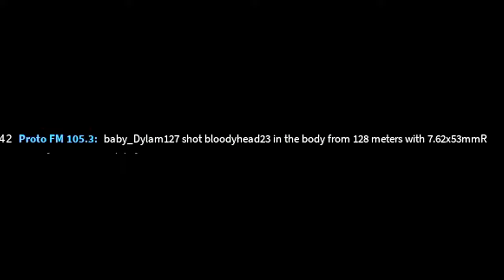Minecraft PRO tries State of Anarchy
The title is a joke, I didn't have an idea what to name it.

In this video, I played State of Anarchy and it's based off of a which is a couple of games. Most notably the S.T.A.L.K.E.R. Series, Deadzone, Metro 2033, and Escape from Tarkov.